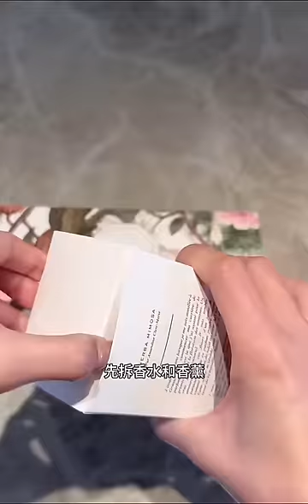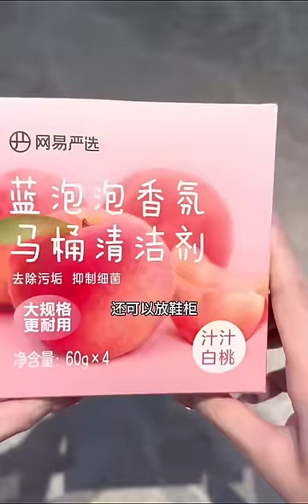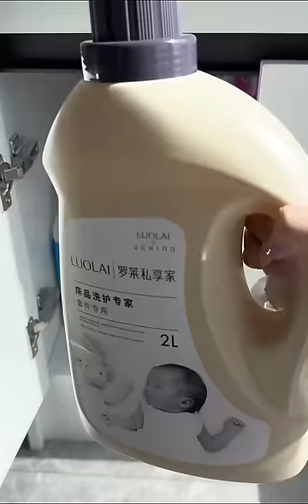Refrigerator Organization🎀 | Satisfying Ref. Clean And Restocking With Chinsun✨